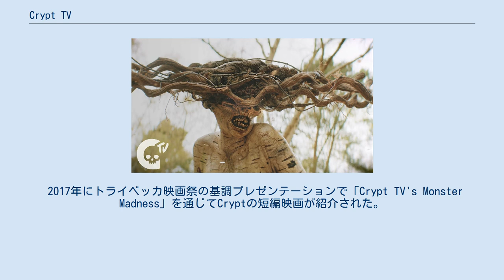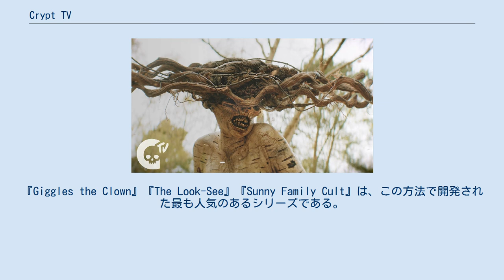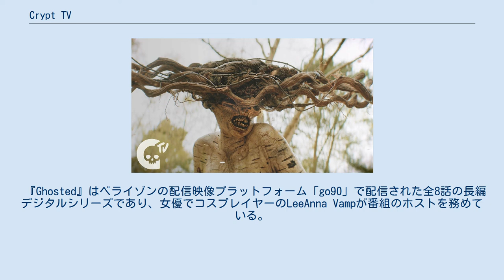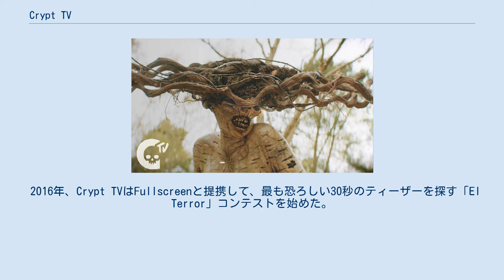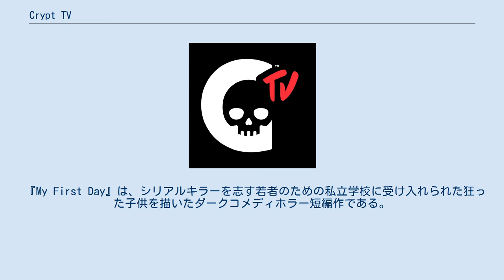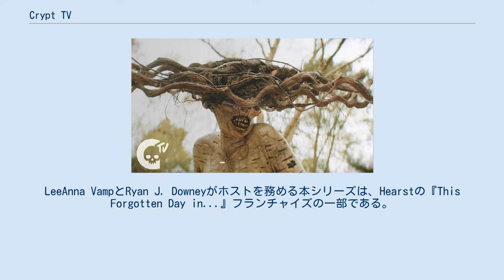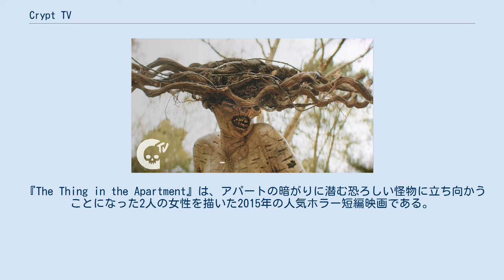Crypt TV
ビデオ・オン・デマンドのサービス
Crypt TV（クリプト ティーヴィー）は、ホラーをテーマにしたデジタルコンテンツの開発、制作、配信を中心とするアメリカのエンターテインメント企業。
関連するユニバース内のモンスターやリカーリングキャラクターに重点を置いている。
同社は2015年にジャック・デイビスとイーライ・ロスによって設立され、ジェイソン・ブラムとブラムハウス・プロダクションから支援を受けている。
 CryptはBirchやLook-Seeなどの話題となったキャラクターを含むウェブ向けに制作された短編ホラー映像を専門としている。
 2017年にトライベッカ映画祭の基調プレゼンテーションで「Crypt TV's Monster Madness」を通じてCryptの短編映画が紹介された。
同年にCryptが制作した短編作品『The Birtch』がストリーミー賞の「Action or SF」賞と、ウェビー賞の「Best Drama: Individual Short」賞を受賞した。
 2013年、当時デューク大学の学生だったジャック・デイビスは晩餐会でイーライ・ロスに出会った。
2人は連絡を取り合い、モバイル端末画面上でのホラーエンターテインメントの効果的な制作方法について話し合った。
Crypt TVは、デイビスによれば「モバイル上で優れた短編ホラーコンテンツを本当に作れるかどうかをテストする手段」として2014年10月にデイビスとロスが共同で「6秒の恐怖」コンテストを開始したときに開設された。
コンテストはグッド・モーニング・アメリカで取り上げられ、その後口コミで話題となり、1万5000件を超える応募があった。
ロスはブラムハウス・プロダクションのデジタル戦略を模索していたジェイソン・ブラムにコンテストを見せ、そしてブラムはCryptの最初の投資家となった。
同社は2015年4月にロサンゼルスで正式に発足し、発足時はデイビス、最高執行責任者のダレン・ブランドル、最高コンテンツ責任者のケイト・クランツの3人の社員しかいなかった。
 2017年3月、Crypt TVはBuzzfeedの支援者であるベンチャーキャピタルファンドのLerer Hippeau Ventures主導で350万ドルの資金を調達した。
同社は過去の投資家から620万ドルを調達している。
 Cryptは3か月ごとに約100本の動画を公開し、FacebookとYouTubeを通じて視聴者を増やしており、月平均の再生回数は1億回以上にのぼる。
ソーシャルメディアでのリアルタイムの反応を基にキャラクターとコンセプトをテストしており、最も評価の高いキャラクターが四半期に15本程公開されるCryptの「monster universe」に採用される。
『Giggles the Clown』『The Look-See』『Sunny Family Cult』は、この方法で開発された最も人気のあるシリーズである。
 Cryptのキャラクターは、従来のストーリー動画だけでなく他のメディアにも登場している。
例えばGiggles the Clownは一般的なインフルエンサーのようにソーシャルメディアを活用してファンとの生配信インタビューを行ったり、Knott's Scary Farmのアトラクションに登場したりしている。
Cryptはまた『Giggles the Clown』、『the Birch』、『Sunny Family Cult』の商品を販売するマーチャンダイジング契約をSpencer's Giftsと結んでいる。
 『The Birch』に登場するモンスターキャラクターのバーチ。
 『The Birch』はCrypt TVチャンネルで最多の視聴回数を誇る短編映画である。
2016年にCryptTVが制作した本作はいじめっ子から子供を守る意識を持つ木が登場する。
同作はアンソニー・メルトンとベン・フランクリンが脚本と監督を務め、Birchのモンスターデザインは特殊効果アーティストのクリフ・ウォーレスによって作成された。
本作は話題となり、2017年にウェビー賞を受賞した。
その後、BirchのFacebookミニシリーズが始まり本格的なCryptユニバースのキャラクターへと発展した。
 『Ghosted』はベライ...